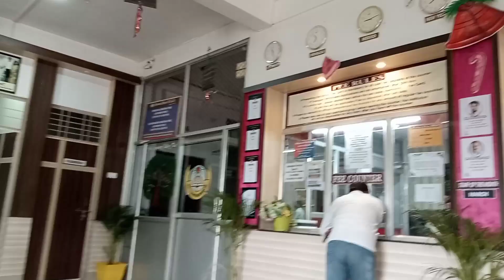Aaj Sara din busy raha।।Saree vlog।।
Hello friends this is Nitu Singh From Bihar.
I am interested in vlogging that's why I have  started to vlog.So please support me to grow.

This is my daily routine and Fun vlog with very interesting stories inside it.

I hope you all will like my Video.

Indian blogger
my first vlog 2022
viral vlog my first
trending vlog
cartoon vlog
youtube vlog viral
vlogs viral kaise kare
daily vlogs
gaon ki shanti vlogs
vlog viral ho gaya
pahadi vlogs
Indian vlogger
my first vlog viral kaise karen
vlogs viral karne ke tricks
tricks to viral vlogs
easy to viral vlogs quicky
my first blog
my first bloc
blogs viral ho gaya
my first vlog Aditya vlogs
my first real indian vlogs
saurav Joshi
saurabh Joshi shorts
Manoj Dey
Manoj Dey vlogs
technical Yogi
technical Aishwarya
technical channel
shorts kaise banaye
tricks to start new channel
thumbnail kaise banaye
right time to upload a video
vlogs viral kyun nahi ho rahe
4000 watch hour kaise complete Karen
new updates on youtube
Indian housewife
Indian housewife clean home vlog

Indian housewife busy vlog
sexy housewife cleaning vlog
sexy aunty cleaning vlog
aunty cleaning
aunty bathing and cleaning
how to increase watch hour
how to complete watch hour
saree vlog navel
saree vlogger indian
Indian mom saree vlog
mom saree cleaning vlog
watch hour kaise badhaye
4000 hour watch time kaise hoga